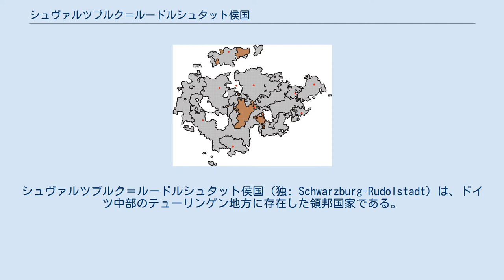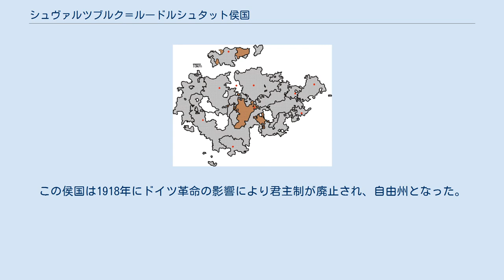シュヴァルツブルク＝ルードルシュタット侯国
シュヴァルツブルク＝ルードルシュタット侯国（独: Schwarzburg-Rudolstadt）は、ドイツ中部のテューリンゲン地方に存在した領邦国家である。
 テューリンゲン諸国におけるシュヴァルツブルク＝ルードルシュタット侯国（1900年） ドイツ帝国のもとでテューリンゲン諸邦と総称された領邦群のうちのひとつである。
首都はルードルシュタット (de:Rudolstadt) （現在はザールフェルト＝ルドルシュタット郡に所属）にあった。
 シュヴァルツブルク＝ルードルシュタット侯国は1599年に神聖ローマ帝国の領邦として成立した。
この侯国の元首は1710年までは伯爵 (Graf) を名乗っていたが、以降は侯 (Fürst) になった。
 その後、神聖ローマ帝国が解散すると、1807年にライン同盟、1815年にはドイツ連邦に加盟し、1871年にはドイツ帝国の一部となった。
この侯国は1918年にドイツ革命の影響により君主制が廃止され、自由州となった。
さらに1920年にはコーブルク自由州を除く他のテューリンゲン諸邦との合邦に参加し、テューリンゲン州の一部となった。
 1697年までは伯、以後は侯。